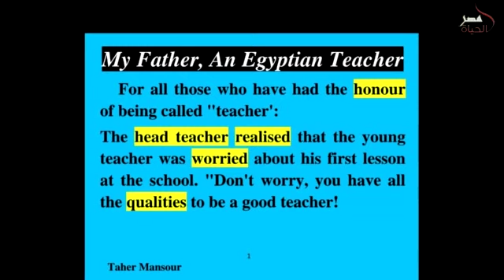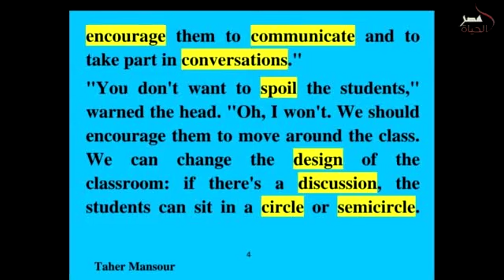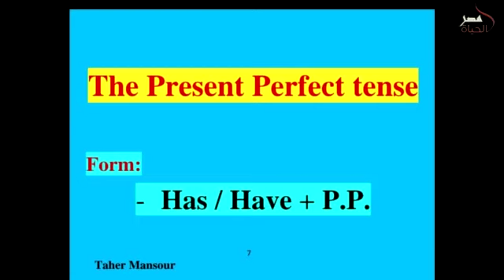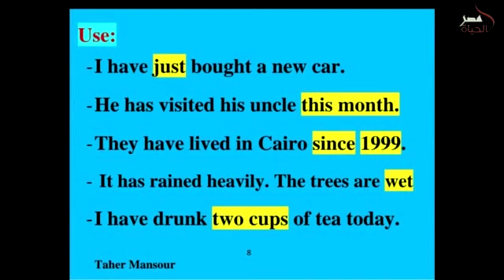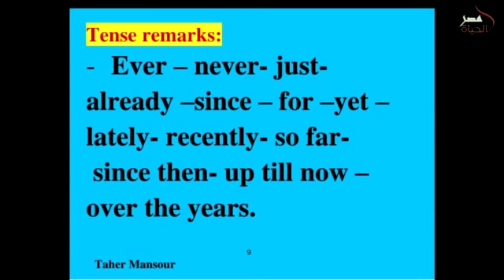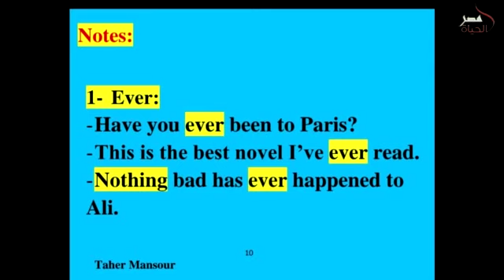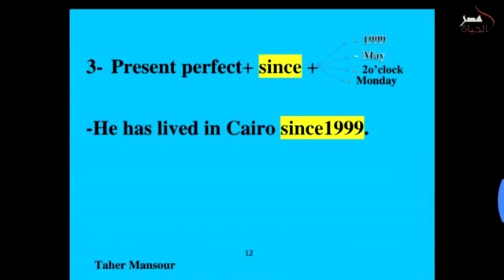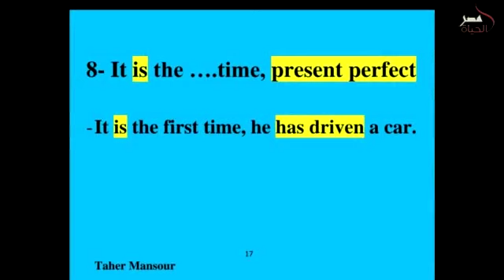الوحدة الثانية إنجلش ثانوية عامة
Taher_mansour english. ثانوية عامة
جاوب على الاسئلة دى فى التعليقات تحت الفيديو
واكسب معانا جايزة كبيرة

1) Choose the correct answer from a, b, c or d:
1-Nesma ( is- was – has been – was being )  to school and came back
2-Mr Youssef( set off – set out – sit up - set up ) an association to help children in 1968
3- Why have you ( made – done – given – put ) him a favour ?   He is treacherous
4 – What is the ( import- important –importance – unimportant ) thing about your job?
5-The tourists went on a( nature – natural- cultural- mature)  tour of Egypt, visiting all the sites.
6-My history teacher( effect – affect- influenced – affluence ) my decision to become
 a teacher, too.
7- Mona and her brother (played – have played – play – are playing)  for an hour
8-The students respect the teacher who is ( lazy – fatherly – rude – impolite ) to them
9-You can’t talk to Tarek because he ( used to go -had gone - has just gone – goes ) out.
10 -Do you often( encourage- discourage-insult – spoil )  your students to work hard?
11 -Ola is nervous as she( has ever – has never- had never – had ever) a talk to the class before.
12- My father said that his teacher ( serious  - smart  - fatherly  -disciplined  ) the class easily.
13-It's two hours since she ( left – has left – had left – is left )
14-Nabila ( annoys- hates- spills-spoils )   her children. She gives them lots of money .
15-My uncle is an expert on science and  ( cultures –lectures – tortures – teach)  at the university.
16-I haven't met John ( just – recent – lately – just now )
17- Shakespeare’s plays have been very ( influential – facial – artificial – affect) up till now.
18- The football team are playing with a lot of( confident  - lazy – confidence – harsh )
19- What is the ( differ – difference – different – various )in meaning between where and wear?
20- I can’t phone my parents because I( will lose – had lost - have lost- lose )my phone.
21-It isn't right to ( silence – silent – encourage – courage ) your children.+
22- The kind teacher treats his students in a ( rude – aggressive – brutal – fatherly ) way.
23-  Our agricultural land has many different ( liars – layers – mayors – banners )
24-She has just phoned. She ( phoned – had phoned – has been phoning – phones) just now
 25-I haven't heard from my brother ( since – ago – just – for ) his travel
23 I haven’t seen the new adventure film (  just  - yet  -  already  - never  )
24-The school secretary is (  irresponsible-respected -responsible – awarded ) for sending emails.
25 Ahmed  ( gone – been - gone to - been to) London. He is going to return to Cairo next week.
26-I ran for ten kilometres yesterday and now my legs ( headache – stomachache ash- ache)
27- The teacher( want – inquire – demanded – ask )   to know why the students were all late.
28-We have lived here ( for  - ago – since – so far ) more than 20 years
29-We started to live here more than 20 years ( for  - ago – since – so far )
30 This film is very ( sensible  - funny -serious –fun) . I’d prefer to watch something funny.